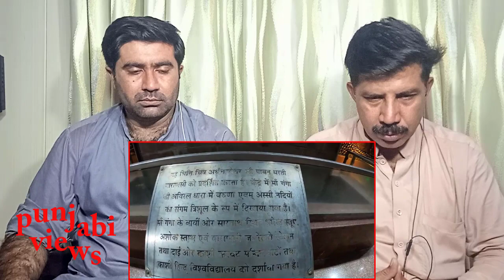pakistani reaction Banaras Railway Station Night View || बनारस रेलवे स्टेशन punjabi views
This video is going to be very special. We are giving Pakistani reaction to it
It has a beautiful night view of Banaras railway station.
      Made to international standards.
  Punjabi Views